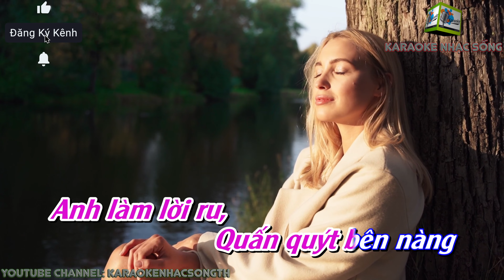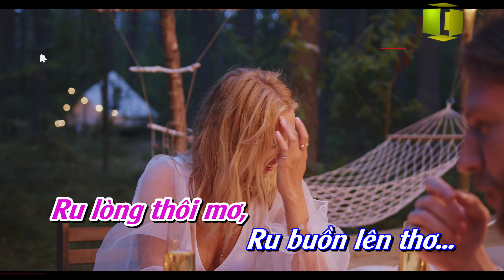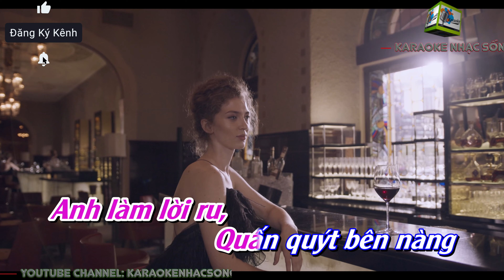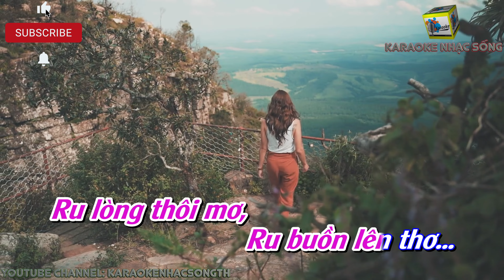Không Còn Mùa Thu Karaoke Beat Chuẩn Cs Trần Thu Hà Hà Trần